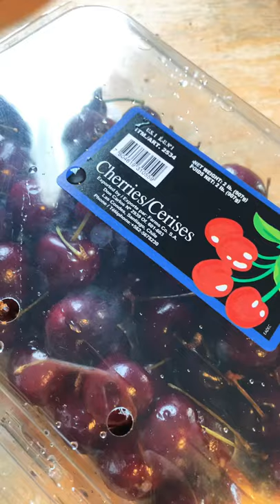Sweet Cherries 🍒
Sweet Cheeries from Santiago Chile , bought in Costco.